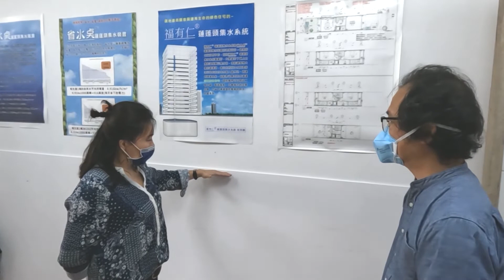設計師來訪影片